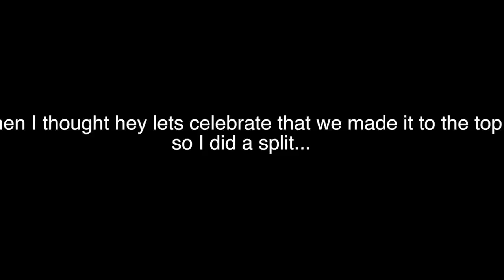The London Eye Experience